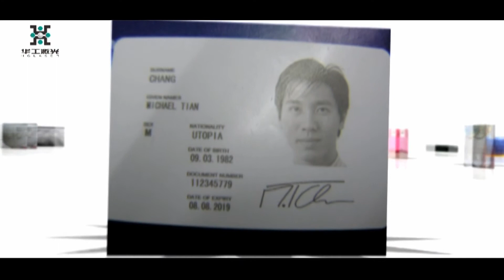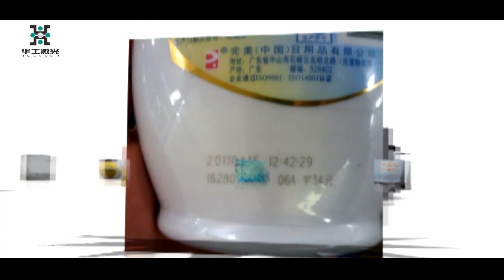HuaGong Laser online laser marking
HUAGONG LASER ONLINE LASER MARKING SOLUTION. IT'S ABLE TO INSTALL IN PRODUCT MANUFACTURE LINE, USED WILDLY IN COMMODITY INDUSTRIES ETC...
HAVE CO2, FIBER, GREEN, UV LASER TO SUPPORT DIFFERENT CUSTOMER'S REQUIREMENT.